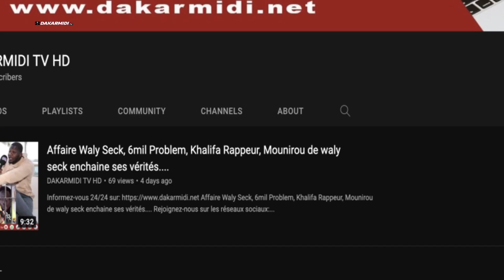"Pape Djibril fall est le pèrroquet de l'émission Diakarlo, il a volè ".....déclare Samba Ndong...